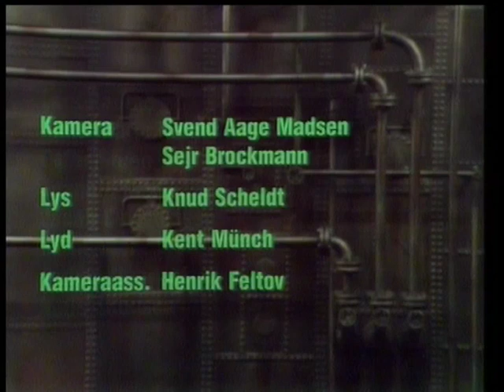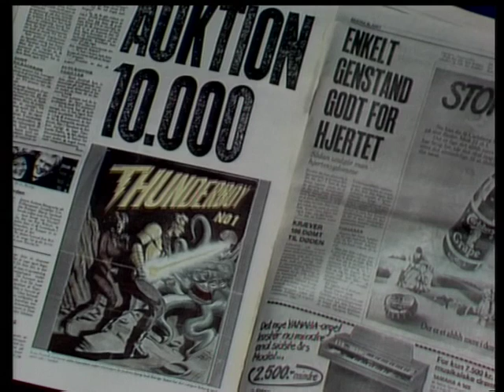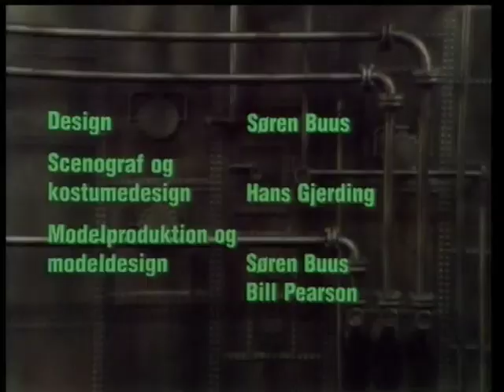Bonanza Crash Crash 01 13